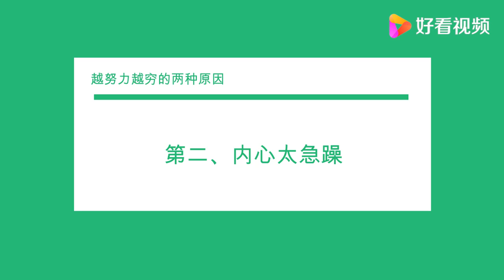马云：越穷的人，身上越容易犯这“2种毛病”，好好改改吧！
马云：越穷的人，身上越容易犯这“2种毛病”，好好改改吧！,本视频由李云飞Afey原创提供,1490次播放,好看视频是由百度团队打造的集内涵和颜值于一身的专业短视频聚合平台